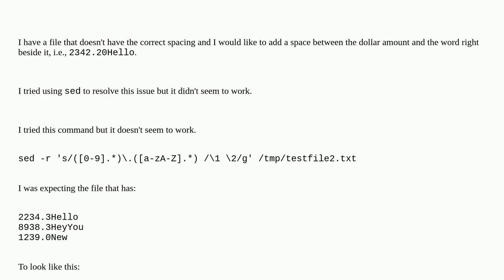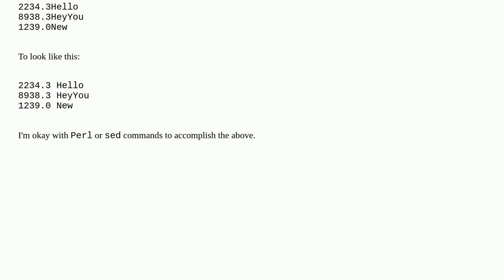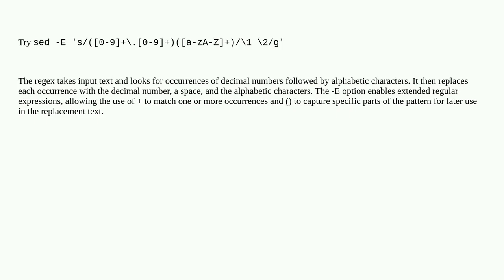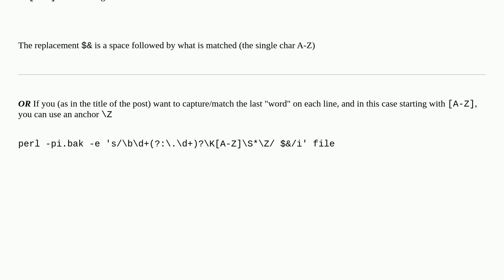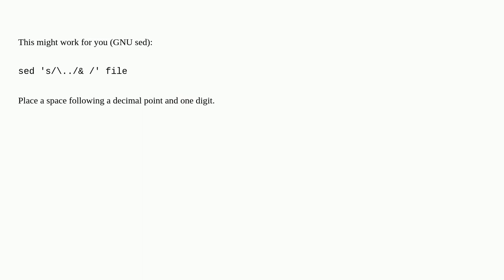Capture the last word on each line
A special thanks goes out to the community

  regex sed string